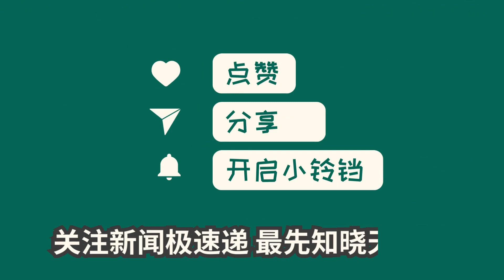中国新闻08月13日10时：美国夏威夷毛伊岛大火已致80人死亡，中国亲历者发声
夏威夷毛伊岛爆发的大火已造成80人死亡，数万名游客从岛上撤离。受火势蔓延和强风影响，夏威夷州毛伊岛遭受了史上最致命的自然灾害。受灾的地区，包括知名景点拉海纳几乎全部被毁。多名中国游客亲身经历了火势蔓延和从海火中逃生的惨痛经历。毛伊岛遭受的破坏程度严重，电、水、网和交通系统瘫痪，数千人需要临时住所。同时，受影响的还有当地的旅游业，网红景点和知名早餐厅均受灾。机票价格也因此下降了80%。